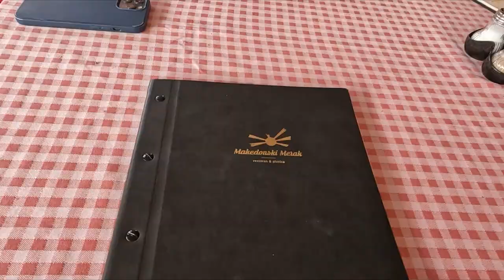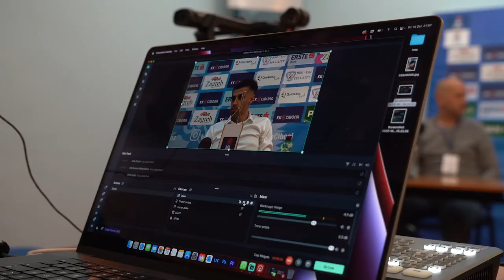FOTKAM UTAKMICU CIBONE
SKUPLJAM 10 LIKE DA MARKO KRENE SNIMATI VLOG